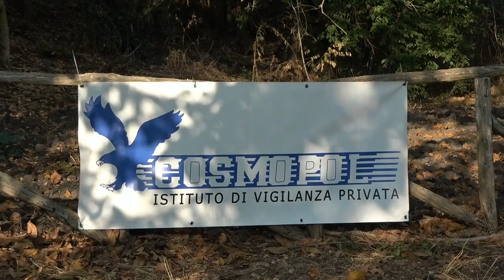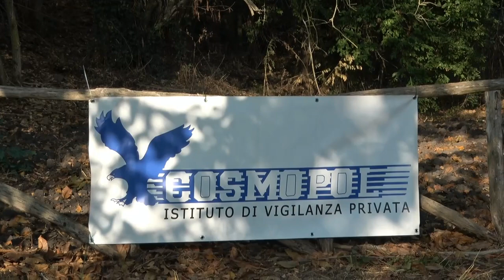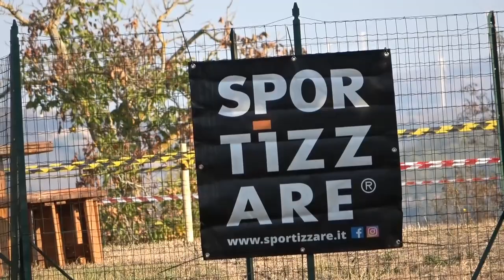Ariano Irpino Gara a Circuito SHORT TRACK PG G1 G2 G3 G4 G5 TELESPORT NAME